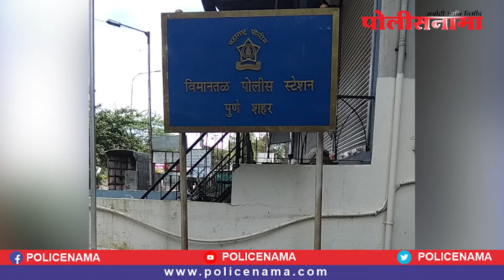धक्कादायक ! पुण्यात तोतया डॉक्टर करायचा 'हेअर ट्रान्सप्लांट'; विमाननगर परिसरातील 2 महिलांसह तिघांचा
धक्कादायक ! पुण्यात तोतया डॉक्टर करायचा 'हेअर ट्रान्सप्लांट'; विमाननगर परिसरातील 2 महिलांसह तिघांचा पर्दाफाश